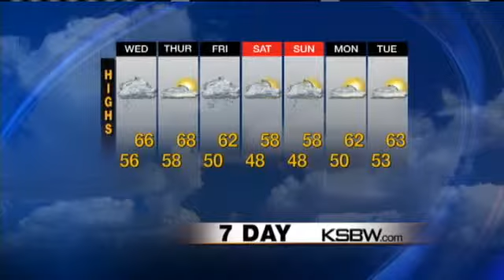Watch Your Tuesday Night KSBW Weather Plus Forecast